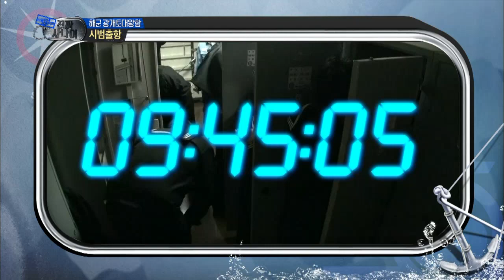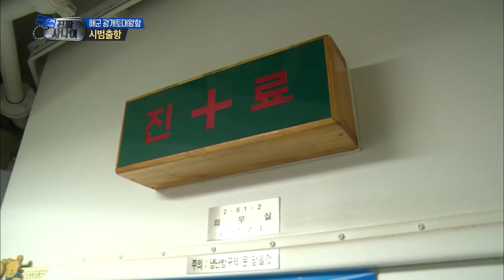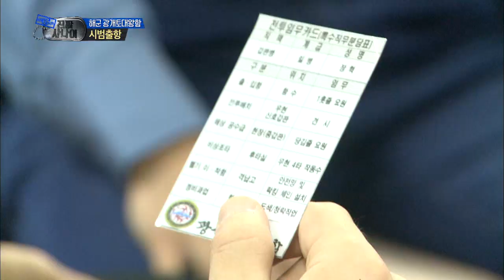진짜 사나이 - 위풍당당 광개토대왕함의 시범 출항!, #03 EP30 20131103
시범출항
세탁실.PX.의무실.식당 등 배 둘러보기